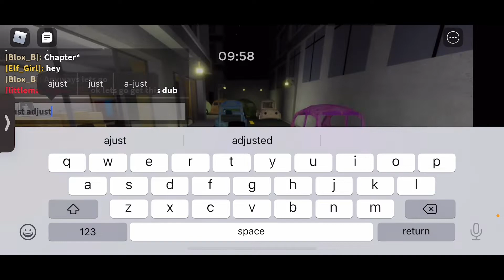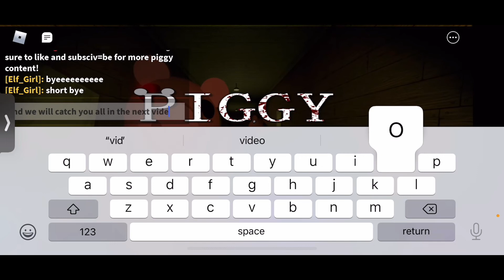Blox Bob Plays Piggy Chapter 9 With Elf Girl And 433 (Roblox)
Sorry I haven’t posted any piggy videos in a while. But go play piggy for yourself.